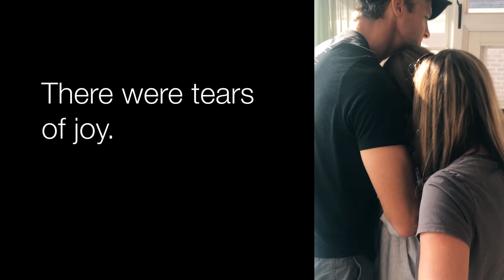"You Can't Stop Me" - Original Song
YouTube meet Sunny. Sunny meet YouTube. Introducing the newest member of The Holderness Family in her first musical debut!